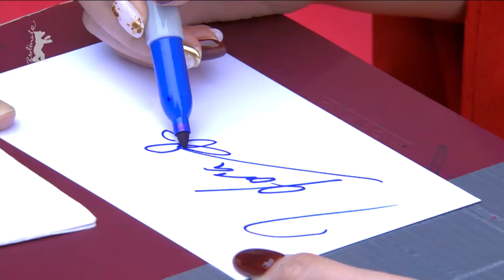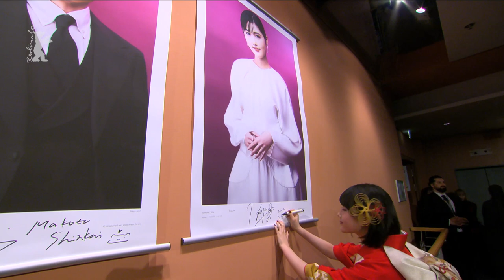"Suzume" | Red Carpet Highlights | Berlinale 2023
Red Carpet Highlights of "Suzume" at the Berlinale Palast on Thursday, February 23.

Screening in the 2023 Competition programme.

Thumbnail: © Sandra Weller / Berlinale 2023